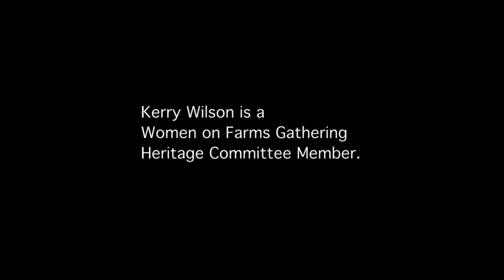Kerry Wilson on Women on Farms Gathering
Kerry Wilson, a sheep farmer from Violet Town, is a member of the Women on Farms Gathering Heritage committee. In this video she discusses farming and its challenges and the Women on Farms Gathering project.

Filmmaker: Sophie Boord
Copyright Museum Victoria